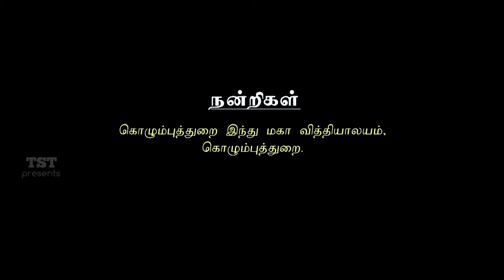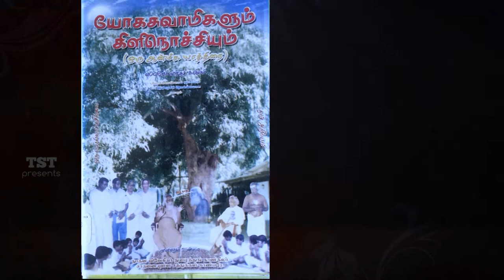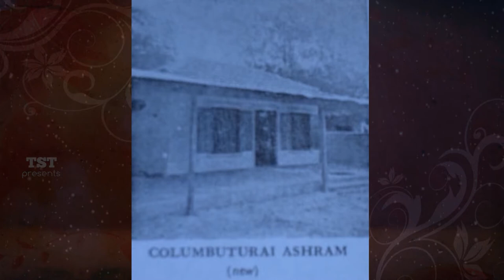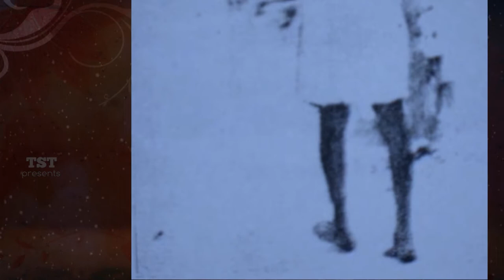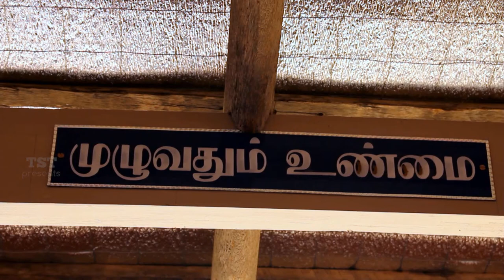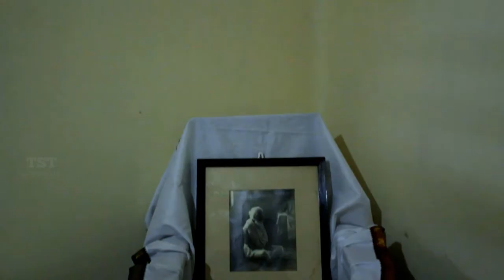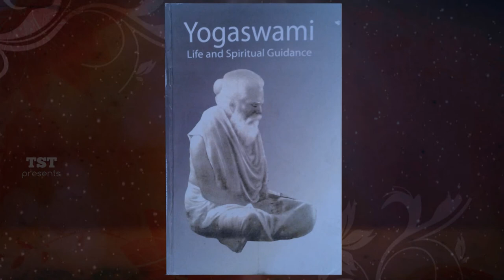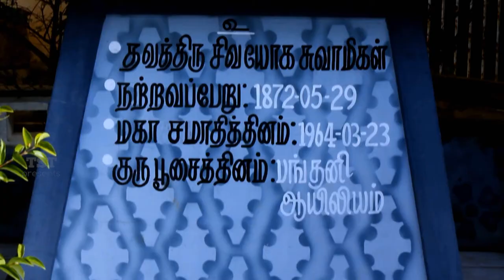Yogaswami Documentary Film (part 01) 2014. ஈழத்துச் சித்தர் தவத்திரு யோகசுவாமிகள் ஆவணப் படம். 2014.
Yogaswami Documentary Film (part 01) 2014.
ஈழத்துச் சித்தர் தவத்திரு யோகசுவாமிகள் ஆவணப் படம். 2014.